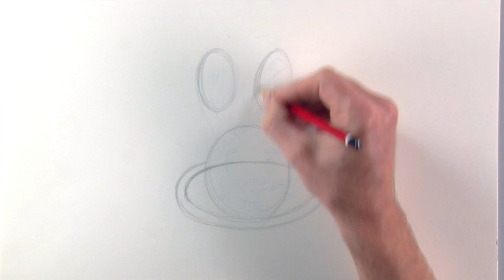Tuto dessin : Pépin - Dessine avec Plop et les Peppers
Le lutin Plop vit dans son bar à lait, au coeur du Bois des lutins. Les amis de Plop se rejoignent souvent chez Plop pour y savourer de délicieux biscuits Plop ou un bon verre de lait Plop. C'est aussi le lieu de toutes les fêtes. Car les lutins adorent danser! Les meilleurs amis du lutin Plop sont Bric, Dordebou et Pipolette. Ensemble, ils vivent de folles et amusantes aventures au beau milieu de la forêt.